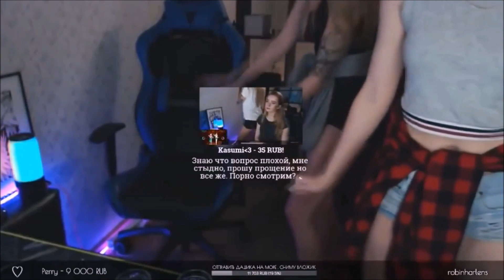Hot thicc moments of all time [thicc twitch moments]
Hey whats up guys how are you all I hope you are all fine.